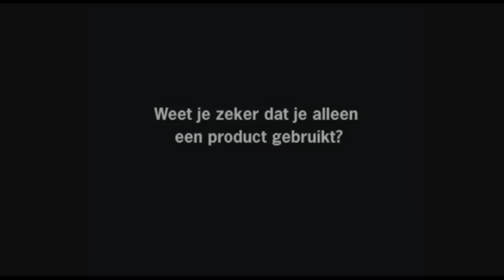HIVOS - Anti Child Abuse Commercial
This animation is made with a combination of stop-motion clay and hi-end computer decorations.

The story is that we are using every day products that can be made by children.

In the Behind the Scenes area you can see the raw stop-motion.

Production: WizzArt Animations
Client: McCann Erickson / HIVOS
Producer: Stella Greenwood
Stop Motion Animator: Amiran Tchikhinachvili
3D Animator: Ruud Zeelenberg
Compositor: Ruud Zeelenberg